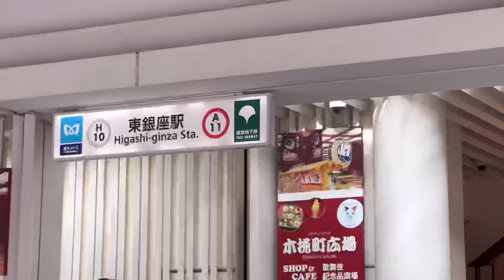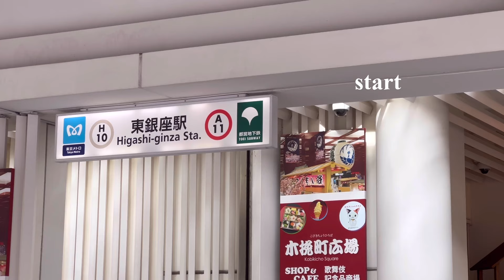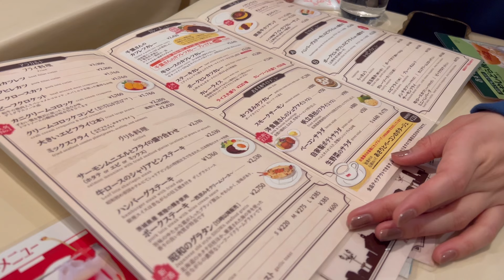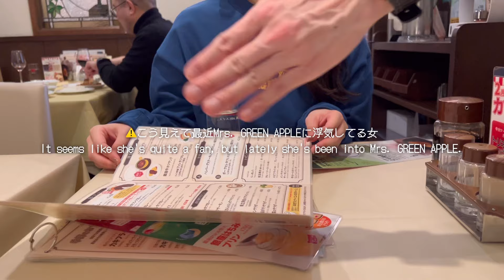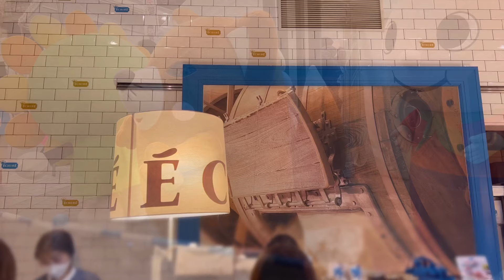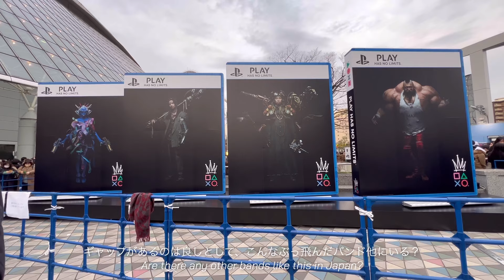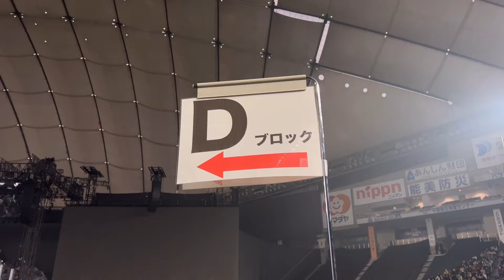LIVEに行く日は何食べてもカロリーゼロ👌🏻🎶